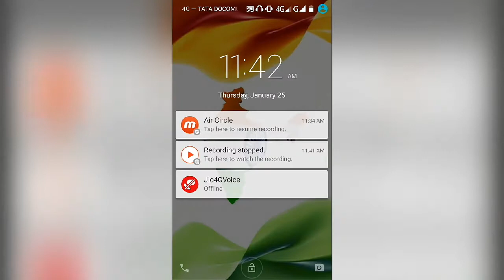# क्या आप भारतीय हैं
अगर आप भारतीय हैं तो जो मैं बोल रहा हूं वह आप 1 दिन के लिए कीजिए